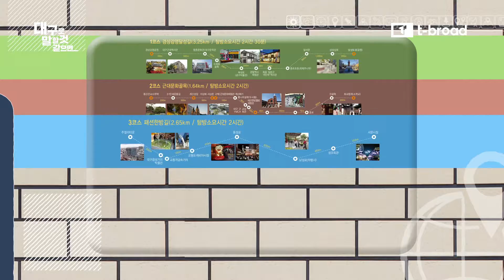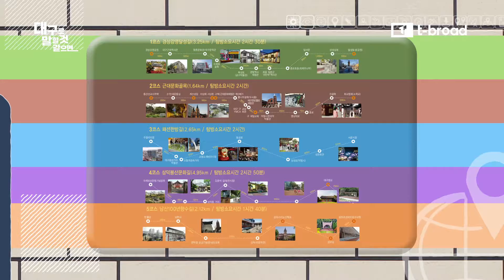대구로 말할 것 같으면 12회 "대구 근대골목우터 1코스-경상감영달성길"/티브로드 대구방송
대구 근대골목 투어 1코스
*경상감영달성길

1.경상감영공원
2. 대구근대역사관
3. 향촌동 문화관
4. 북성로(공구빵)
5. 경찰역사체험관
6. 종로 초등학교 최제우나무

오전11시 30분 / 오후3시 30분 / 새벽1시